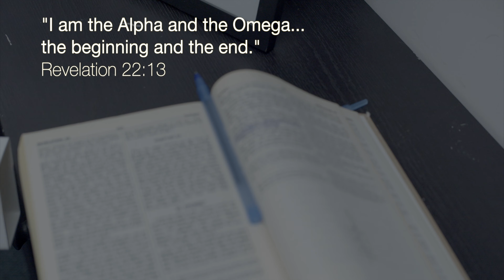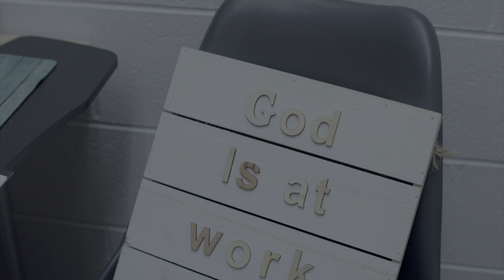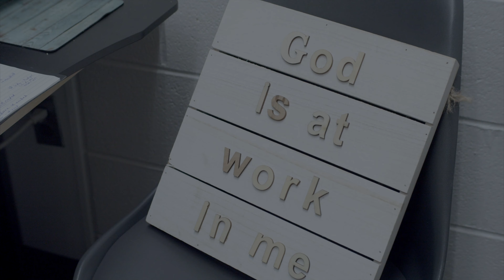Parents, join us this Sunday!